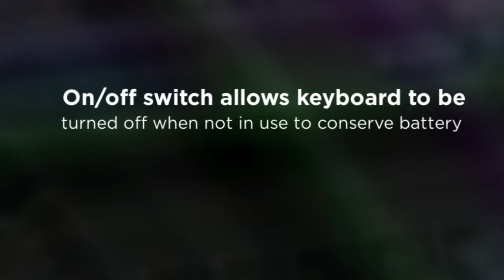MiniSuit Apple iPhone 5 Bluetooth Qwerty Keyboard